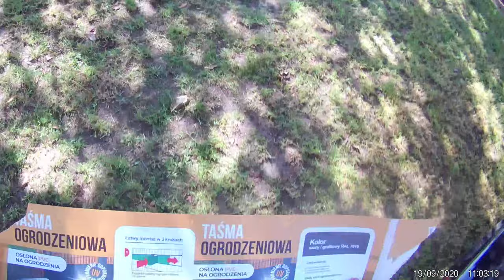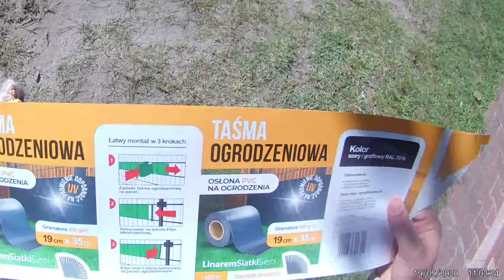Dziś pracuemy przy płocie | Praca wrze cz. 1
Praca przy płocie z rodzinnej filmoteki.